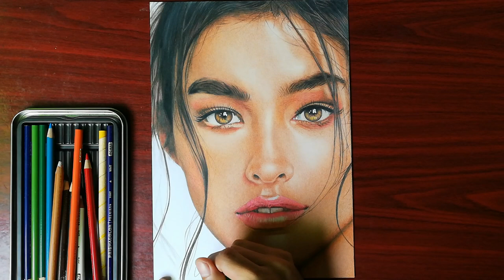Drawing Liza Soberano | Freehand Realistic drawing made with 12 prisma colored pencil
Liza Soberano Realistic Portrait
Made with 7 of 12 color prismacolor premier
Vellum board A4

Approximately 30 hrs in real time

Skin tone
Blending colors👇
PC945 sienna brown
PC946 dark brown
PC924 crimson red
PC938 white

Hair
PC935 black
PC946 dark brown
PC924 crimson red
PC938 white

Lips
PC924 crimson red
PC938 white
PC946 dark brown
PC945 sienna brown